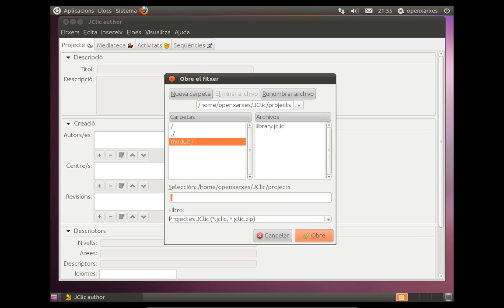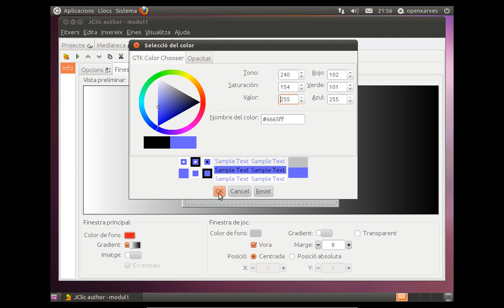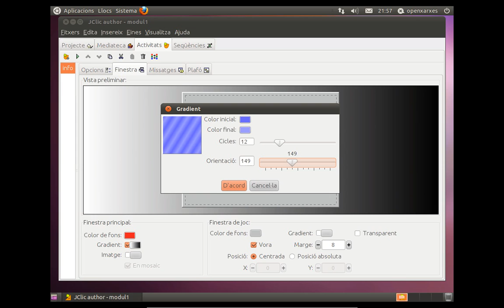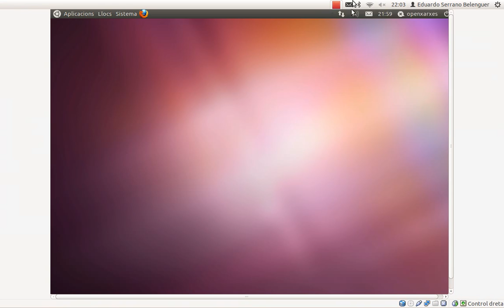[AulaOX] EDU01-m1-configuracioFinestraActivitat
Configuració de finestra de activitat.